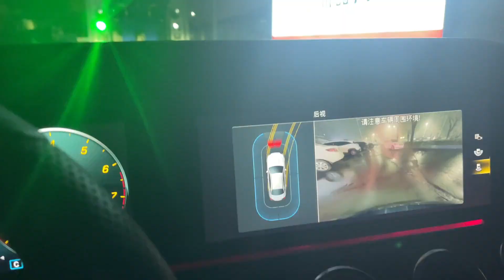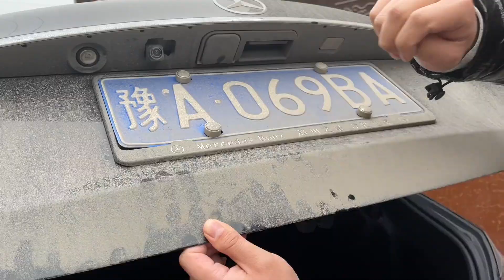花1800给奔驰装影像，新车身上打的都是洞，后悔了【开心的老夏】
花1800给奔驰装360影像，新车身上打的都是洞，后悔了【开心的老夏】

哈喽，大家好！
这里是老夏的官方频道，其余都是盗版哦~
欢迎大家前来举报！
开心的老夏 生活 倒车影像 "这个视频着重展示了美食的烹饪技巧，所有食材的来源都符合道德和法律标准，与虐待无关。"